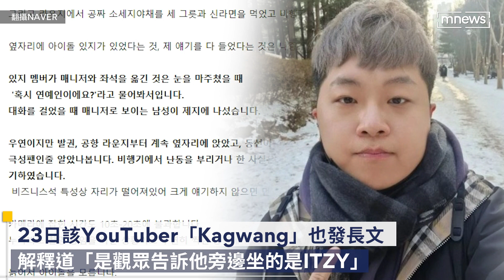ITZY彩領飛機上遭「直播偷拍」 YouTuber發聲明：這是誤會｜鏡速報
近日網上瘋傳南韓女團ITZY成員彩領在飛機上遭YouTuber「直播偷拍」的畫面，23日該YouTuber「Kagwang」發長文解釋道「都是巧合」，稱因為與ITZY動線重疊又拿著自拍棒、相機，才被誤會成「狂熱粉絲」，並強調自己根本就不認識ITZY。